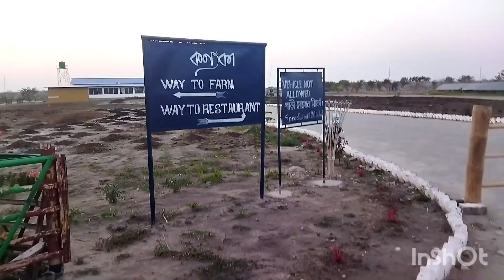Nagsankar Mandir || Kanyaka Bahumukhi Pam || Assamese Vlog - Dimpal's Creation & Vlog